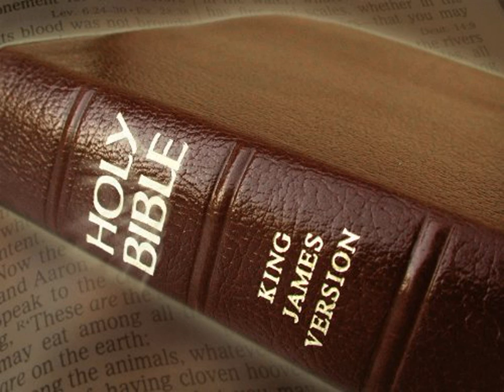King James Version Bible Audiobook Book of II Samuel Chapter 24